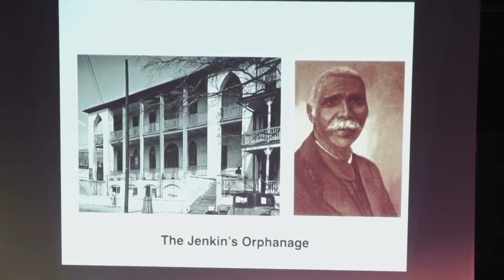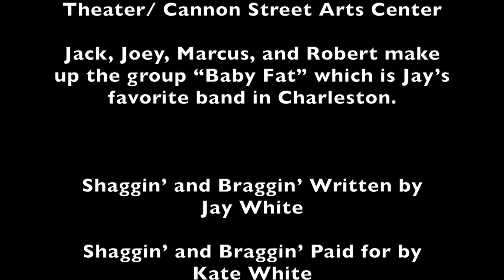S & B Chapter IV: The Jenkins Orphanage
Piccolo Spoleto 2022